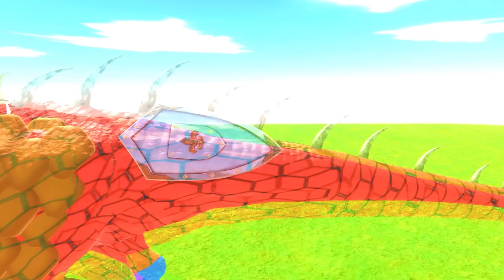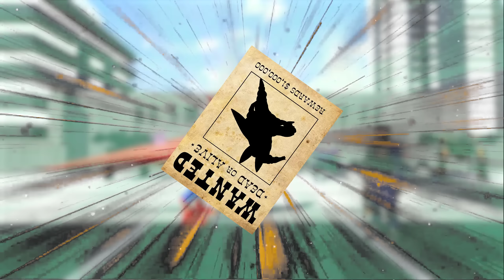Godzilla x Kong : The New Empire | Satisfying Jurassic World Evolution 2 | Spinosaurus, Dinosaur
Animal Revolt Battle Simulator is a game where you can create and watch battles between all sorts of creatures such as humans, mammals, dinosaurs..
Watch and find out in Jurassic World 4:Hunting found Jurassic world evolution 2.